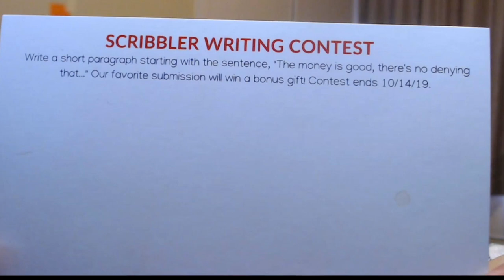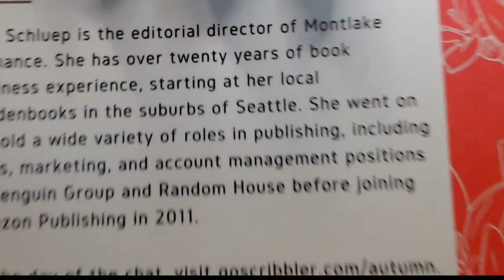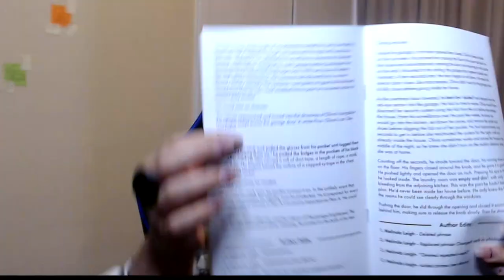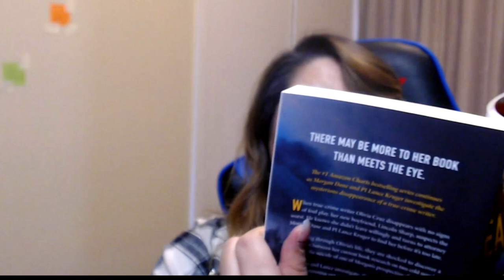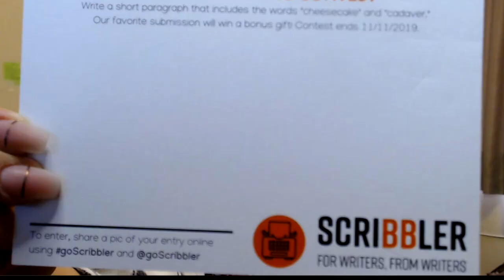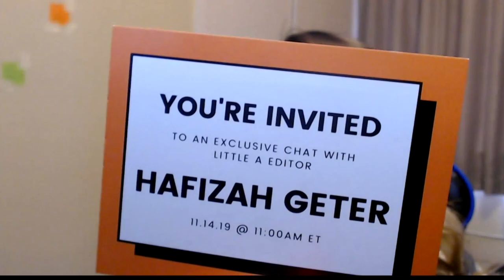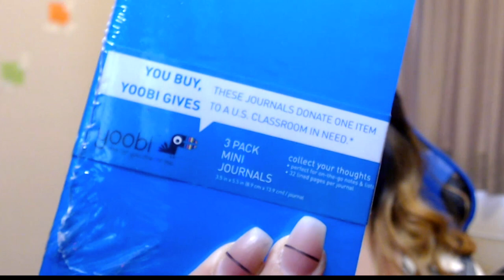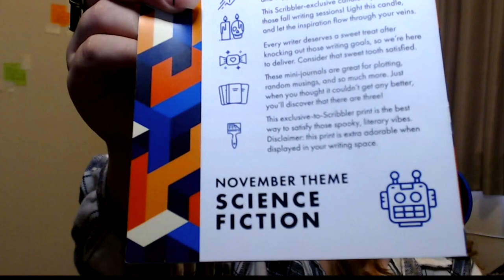The Video Where I Can't Say Names | Sept& Oct Scribbler Unboxing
I seriously butcher every name in this video. I'm so sorry I am trash. I tried 😭 But the goodies are still pretty awesome!

(OPEN!)

PRE-ORDER "ALWAYS"

Graphics made with Canva.com and freepik.com